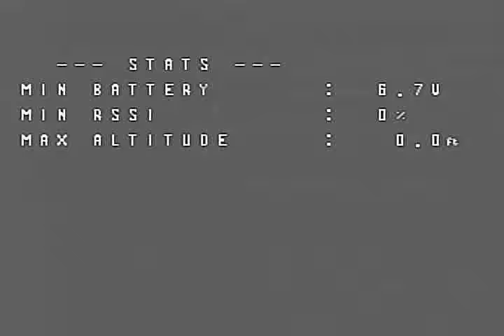Beating up the AuroraRC QAV105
AuroraRC QAV105